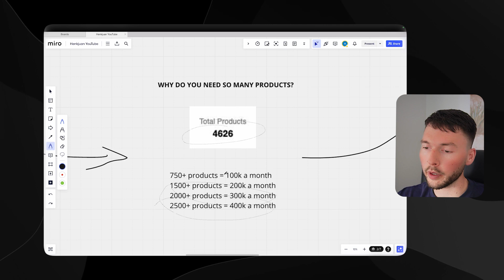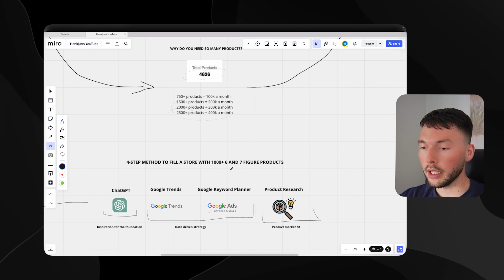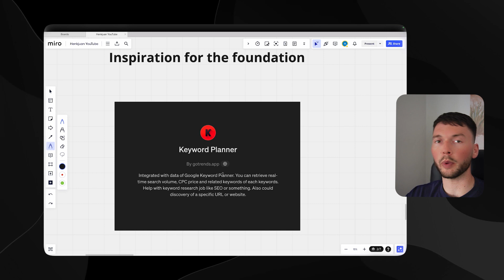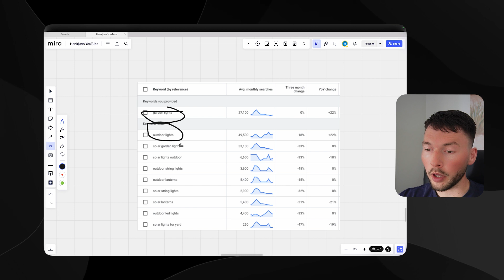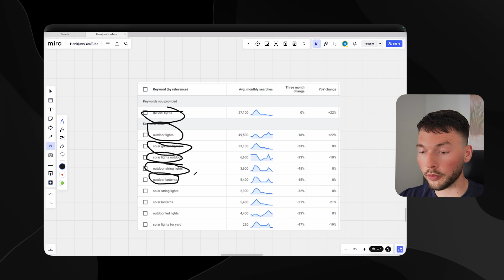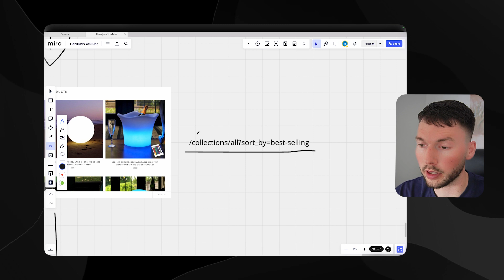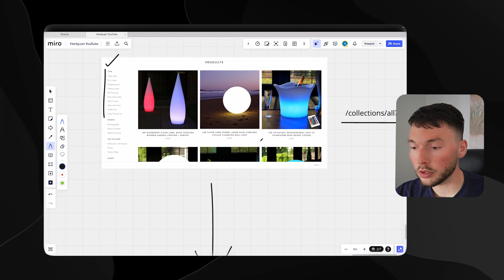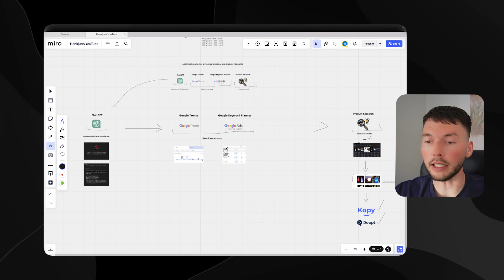THIS IS HOW You Find 1000+ Winning Products for Google Ads Dropshipping 2024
I am Henk, Google E-com specialist and in the past years I have scaled dozens of stores from 0 to 6 figures a month via Google Ads. In this video I will share a 4 step data-driven product research method to fill a google ads dropshipping store with 1000+ winning products.

0:00 Intro
0:43 Data and Psychology
2:08 Why so many products?
3:41 Setting the foundation
5:20 Confirming the trend
6:40 Expand the supply
7:30 Product market fit
10:25 Outro